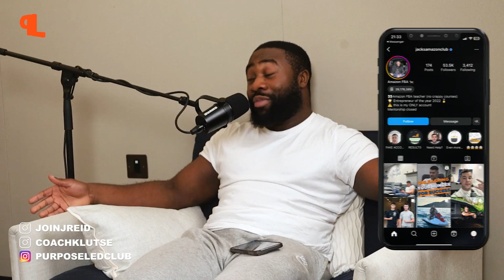From Tescos Employee to Millionaire Amazon FBA Entrepreneur: Is it all worth it? Ft Jack Damz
From getting kicked out of several schools, to working at Tescos, to making millions, Jack takes us on his rollercoaster journey of resilience, success, and facing the brink of losing it all!

Join us as we explore the highs of achieving dreams, the lows of near-loss, and the transformative power of therapy on Jack's path from employee to millionaire Amazon FBA entrepreneur.

Key bits:
- Chasing accomplishment
- Finding Purpose: Jack's Journey Beyond Wealth 💫:
- From School Expulsion to Tesco Employee: A Journey of Resilience
- Dreams in Wheels: Getting His Dream Car 🚗
- The Brink of Loss: Navigating Challenges in Entrepreneurship
- Therapy and Transformation: The Power of Self-Reflection 🛋️:

Resources👇
- Be the first to hear about our events by signing up to our email list